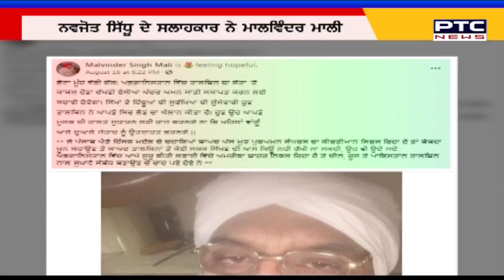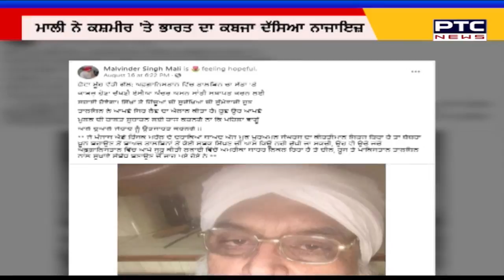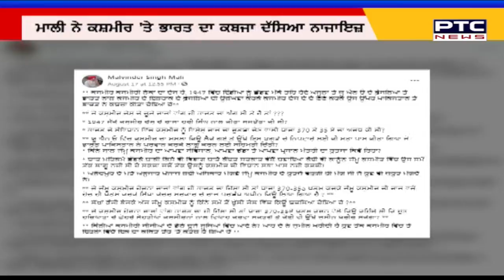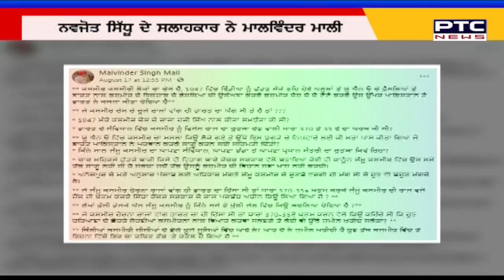ਸਿੱਧੂ ਦੇ ਸਲਾਹਕਾਰ ਮਲਵਿੰਦਰ ਮਾਲੀ ਦਾ ਇੱਕ ਹੋਰ ਵਿਵਾਦਤ ਬਿਆਨ